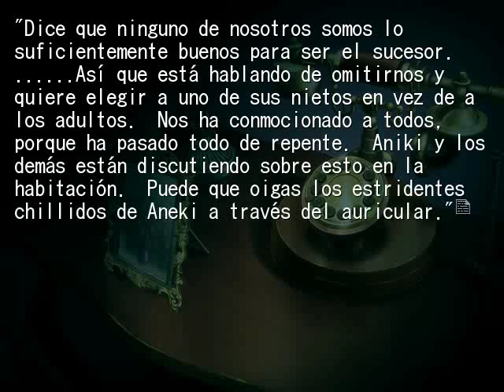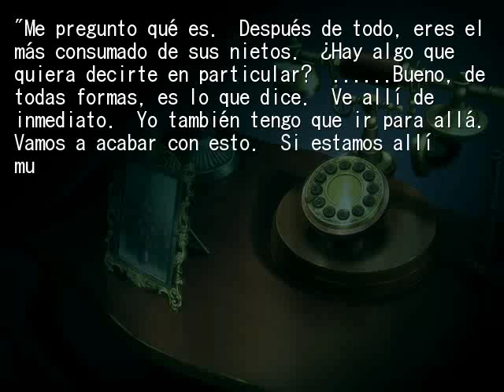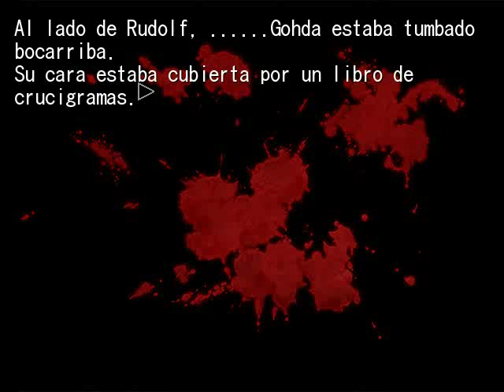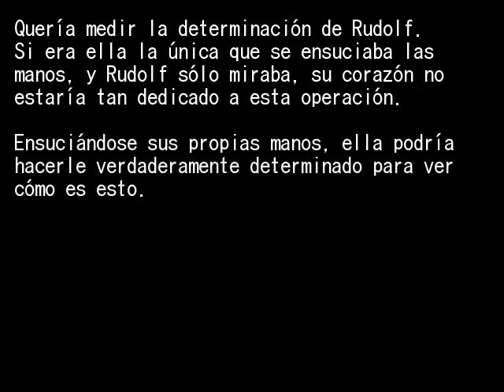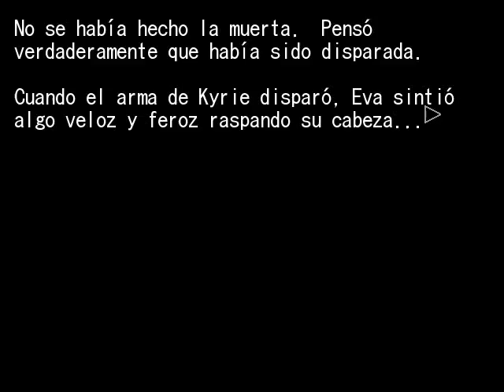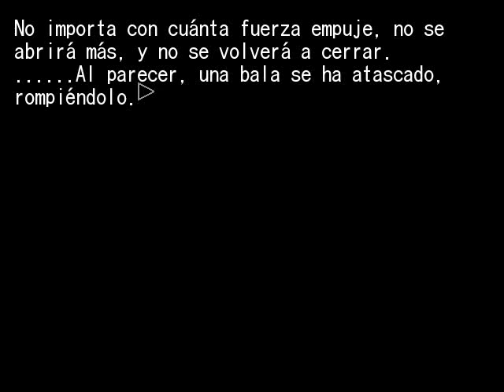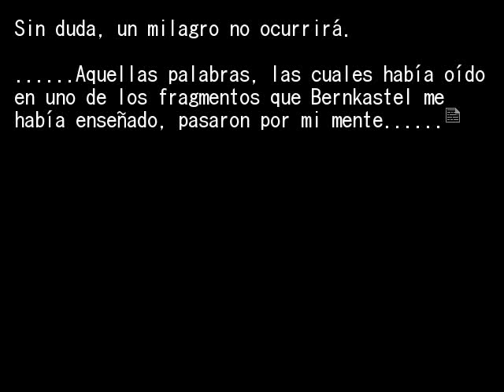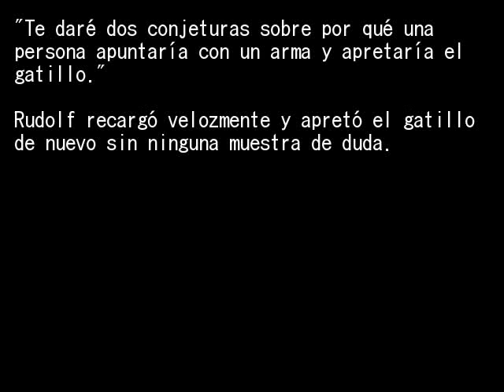EPISODIO 7 FIESTA DE TE PT7